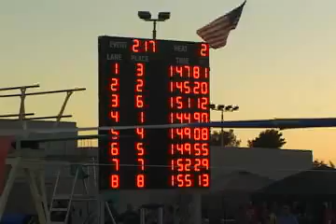4AII Women's 200 Free Relay A Final